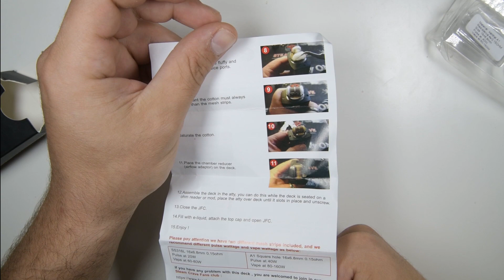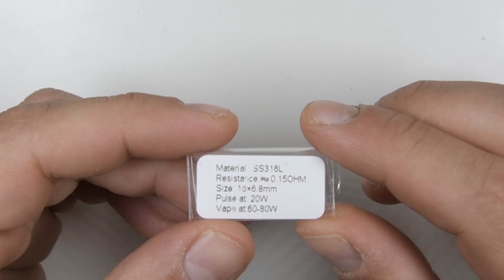DUAL MESH SERIES DECK PER AROMAMIZER TITAN: IL PRIMO RDTA DUAL MESH BY STEAM CRAVE ITA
Video recensione e rigenerazione del primo deck rigenerabile a dual mesh in serie per l'ormai uscito da tempo aromamizer titan 41 mm di casa steam crave.